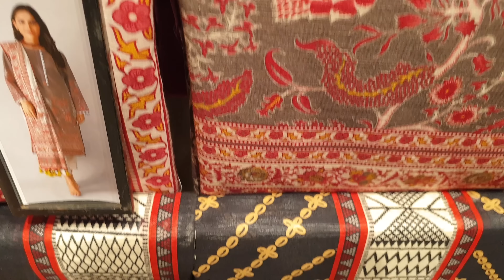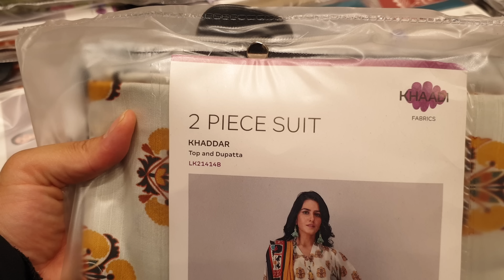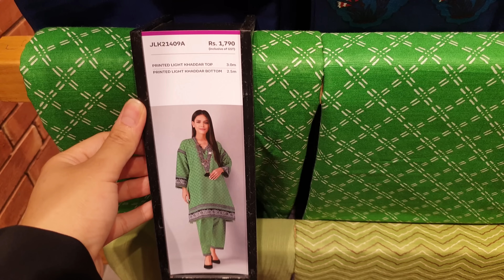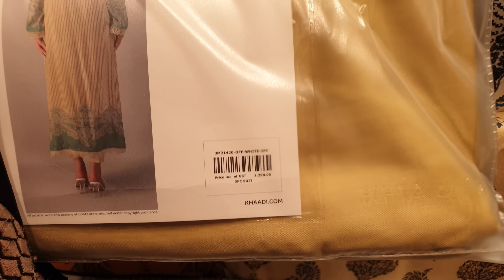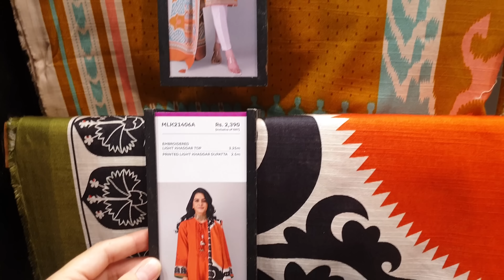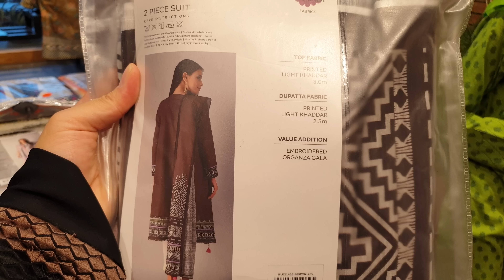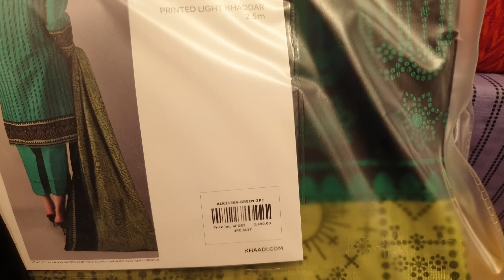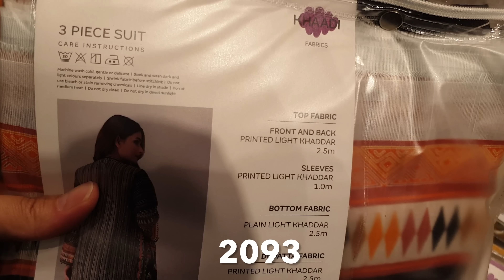Khaadi Birthday Sale 2021 || Khaadi Winter Sale || Starting Rs: 1100 || 9th December 2021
Limelight Golden Friday Sale 2021 Starting Price Rs: 600 Only || (1pc, 2pc & 3pc) 25th November 2021